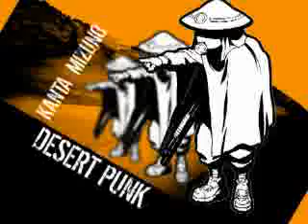Desert Punk Boxset VC Trailer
Available July 1, 2008 on DVD!

The Great Kanto Desert is a miserable place with temperatures that soar to unbelievable levels during the day and drop below freezing at night. But it wasn't always this way.  It once was inhabited by the greatest of civilizations, but those people fell due to their own wickedness.  The few remaining survivors still haven't learned their lesson...

Without law and order, bandits and madmen roam the sands, seeking any treasure or form of power.  When a wealthy family has the key to a valuable treasure stolen from them they enlist the services of Desert Punk, the greatest treasure hunter, debt collector, and handyman the desert has to offer.  He's never once failed to complete a mission, and he doesn't intend to begin now.  However a beautiful, voluptuous woman named Junko has other ideas.  Desert Punk's greatest enemy might be his own hormones!